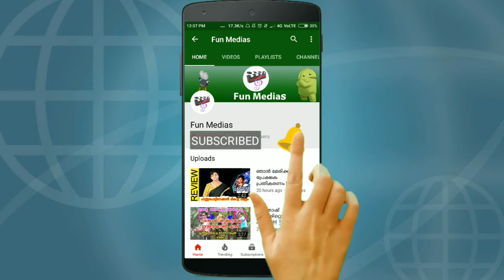റെയിൽവേ സ്റ്റേഷനുകളിൽ സെൽഫി എടുത്താൽ ഇനി പിടിവീഴും, പിഴ 2000 രൂപ